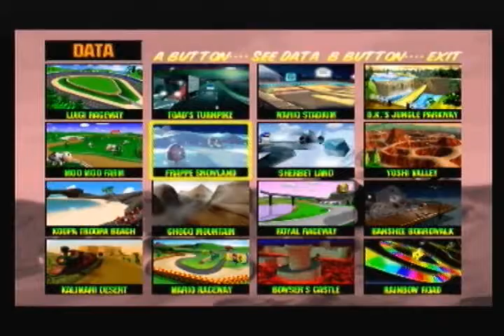Vidéo Test - Mario Kart 64 (Nintendo 64)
Test de Mario Kart 64 sorti en 1997 sur Nintendo 64.